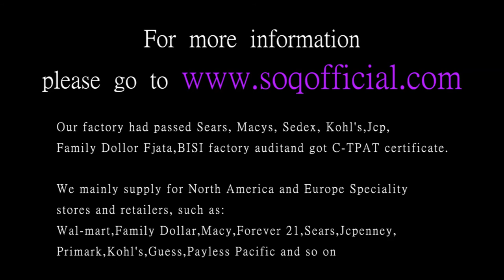K gold ring fashion trend ring female heart crown ring gold white gold